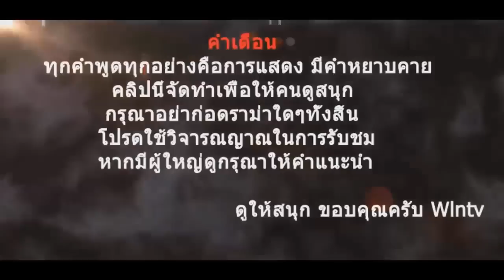ark survival evolved [Singleplay] - ตอนที่ 15 Parasaurolophus | ลุงว้อบเมเปิ้ล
ผู้ร่วมรายการ
เฟสบุ๊คส่วนตัว
ช่องสำรอง